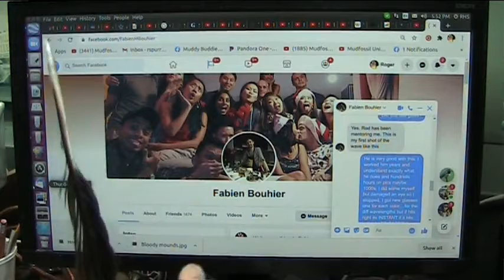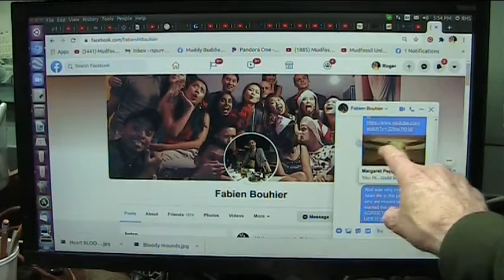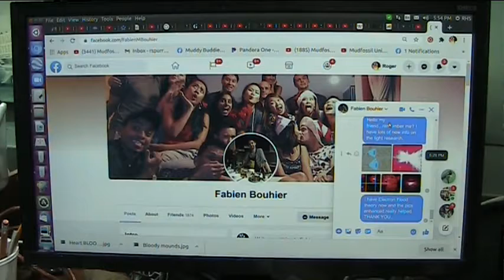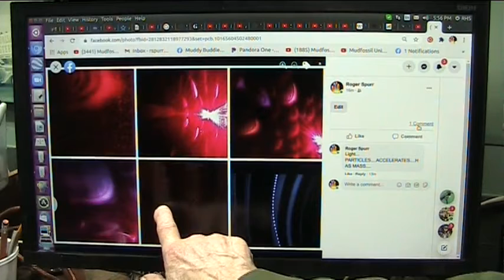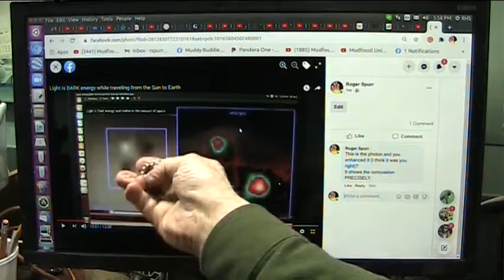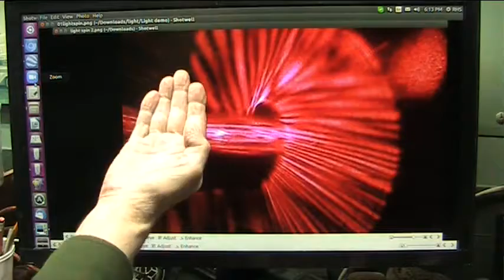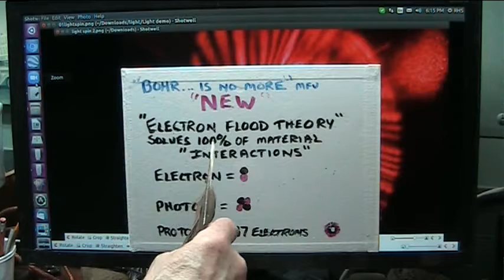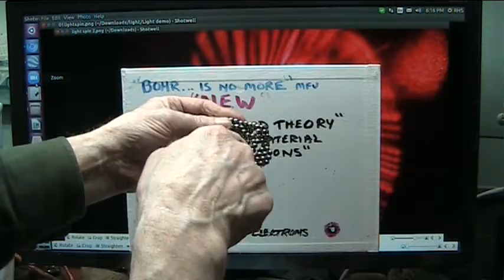Electron Flood Theory Supported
The new Nuclear model is all dipole electrons and they are seen clearly.